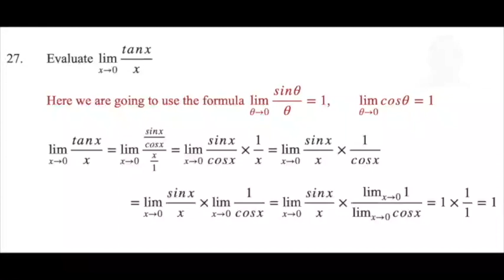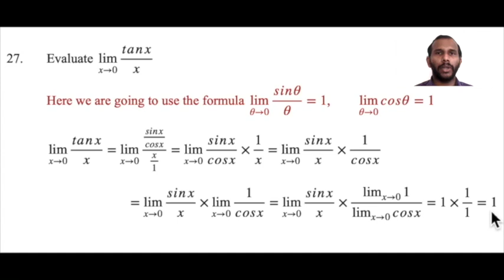HOW TO SOLVE A TRIGONOMETRIC LIMIT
THIS VIDEO HELP US TO SOLVE A TRIGONOMETRICAL LIMIT WITH THE HELP OF A DETAILED EXPLANATION